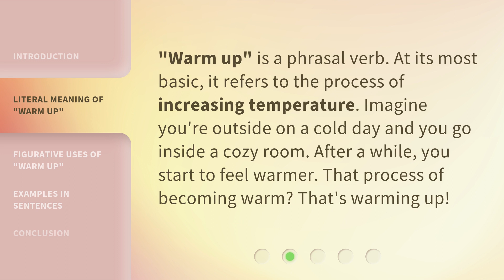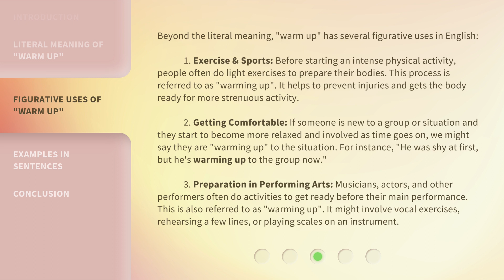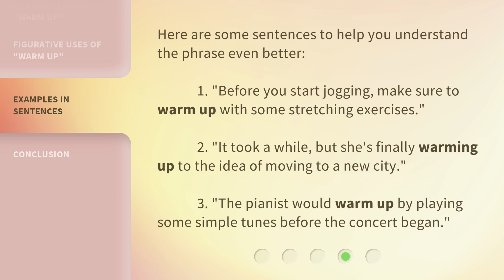Understanding "Warm Up" in English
Mastering the Art of Warming Up in English • Discover the true meaning of 'warm up' and learn how to effectively use it in your conversations. From literal temperature increase to figurative uses in exercise, socializing, and performing arts, this video covers it all. Get ready to warm up your English skills!

00:00 • Introduction - Understanding "Warm Up" in English
00:21 • Literal Meaning of "Warm Up"
00:44 • Figurative Uses of "Warm Up"
01:50 • Examples in Sentences